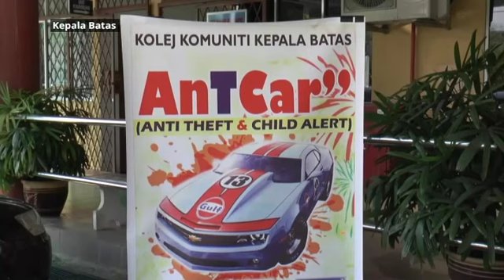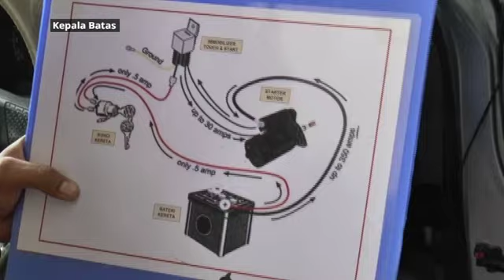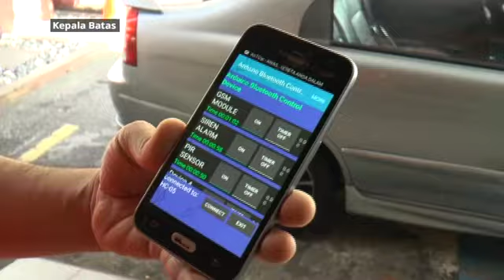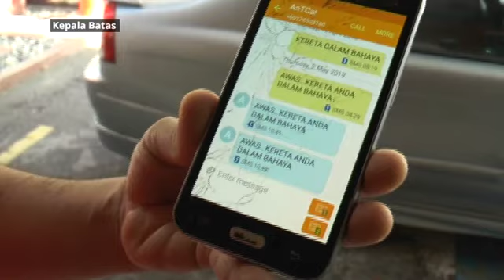KomunitiAWANI: Rekaan inovatif ‘Ant-Car & Child Alert’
KomunitiAWANI 22 Mei 2019 menampilkan pelakon, Ummi Nazeera sebagai pembaca berita yang membawakan kisah-kisah menarik daripada komuniti yang dikongsikan kepada Astro AWANI.

Kita akan saksikan tentang inisiatif Masjid Mahmoodi di Bachok yang mengadakan pertandingan menggalakkan kanak – kanak dan remaja mendekati masjid dengan mancatat kehadiran mereka dan siapa yang berjaya akan menang hadiah. Kemudian, kita juga akan lihat kerja amal yang dilakukan oleh Kelab Sukan dan Kebajikan Media Perak membantu golongan kurang bernasib baik.

Jangan terlepas untuk saksikan usaha Pertubuhan Karyawan Kreatif Terengganu Darul Iman mengedarkan juadah sahur buat penuntut Universiti Sultan Zainal Abidin dan kakitangan hospital yang berkhidmat pada waktu malam. Kita juga akan lihat inovasi sekumpulan pensyarah dan pelajar Unit Teknologi Pembuatan Bersepadu, Kolej Komuniti Kepala Batas, mencipta alat cegah kecurian kereta yang dinamakan Ant-Car & Child Alert.